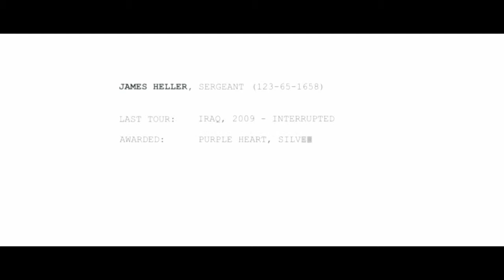Prototype 2 | James Heller | CZ Letsplay | Part 1